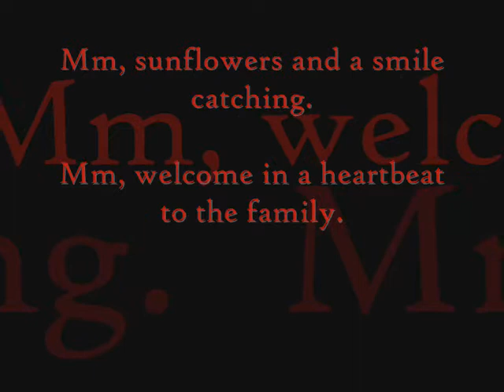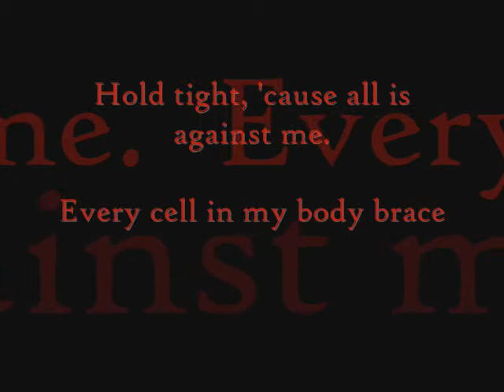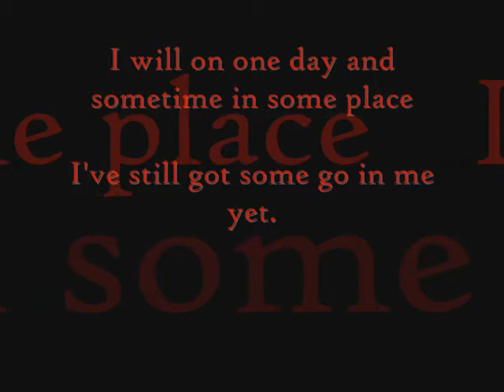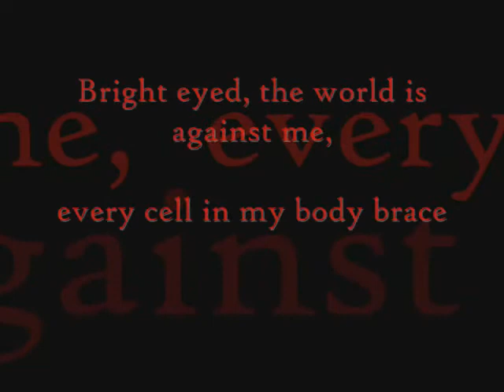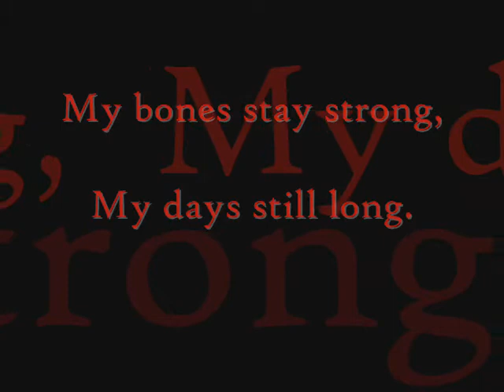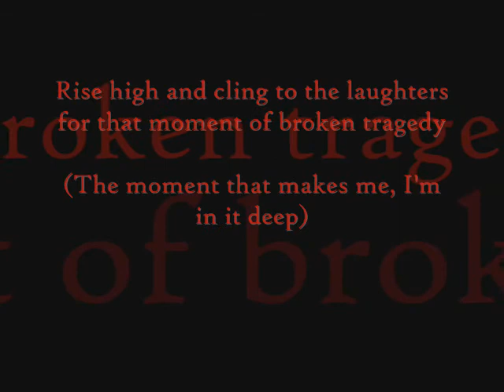Lifeline Imogen Heap Lyrics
This has (most likely) the correct lyrics to Imogen Heap's first song on her newest album (as of 2012), Lifeline. I finally found the lyrics to the last chorus, thanks to Furkel, and now you can sing all parts to this song, for it is and will hopefully be, at your disposal. Immi wrote this for the big earthquake disaster in Japan after reading an article about a man on his bike pedaling for his life away from the waves, and, being a cyclist, was inspired.